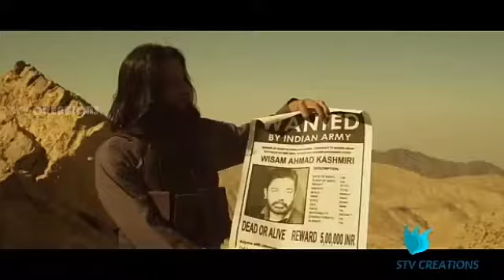Vishwaroopam 2 New Official [Tamil]Trailer ~Kamal Haasan~ // produce by STV CREATIONS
Vishwaroopam IIVishwaroopam II(titledVishwaroop IIin Hindi) is an upcoming Indianspythriller film[5]simultaneously made in Tamil andHindiand dubbed in Telugu & Malayalam. Written and directed byKamal Haasan, it is a circumquel (happens partly before and after the former film's end) toVishwaroopam(2013) and features himself alongsideRahul Bose,Shekhar Kapur,Pooja KumarandAndrea Jeremiah, reprising their roles.[6]While the first film was set in the United States,Vishwaroopam IIis set to take place inIndia.[7]Vishwaroopam IITheatrical release posterDirected byKamal HaasanProduced byKamal HassanChandrahasanV. RavichandranWritten byKamal HaasanAtul Tiwari(Hindi dialouges)StarringKamal HaasanRahul BosePooja KumarAndrea JeremiahShekhar KapurMusic byGhibranCinematographySanu VargheseShamdat Sainudeen[1]Edited byMahesh NarayanVijay Shankar[2]ProductioncompanyAascar Films PVT. Limited,Raaj Kamal Films International[3]Distributed byRaaj Kamal Films InternationalRohit Shetty Pictures(Hindi)Reliance Entertainment(Hindi)Eram Group(Kerala)Release date*.August 10, 2018[4]Running time145 minutes[5]CountryIndiaLanguageTamilHindiProduced byVenu Ravichandranin Tamil, the filmis also being produced byEkta KapoorandShobha KapoorinHindiasVishwaroop II.[8]Initially planned as a late 2013 release,[9]the film was stuck indevelopment helland was revived only in April 2017 asKamal Haasanhimself took over as producer.